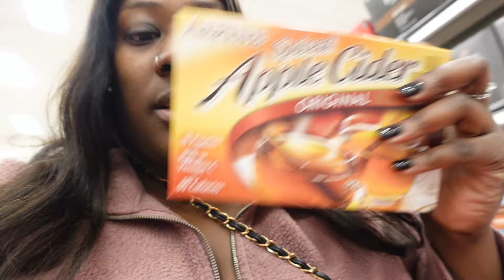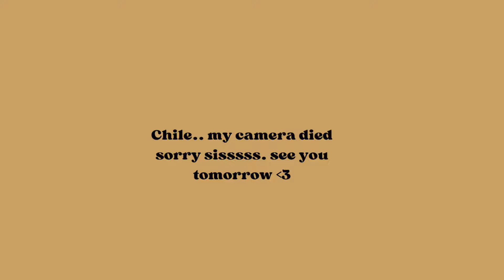VLOGTOBER:New nails•Finally got my tv mounted•Spiked apple cider•Cozy pjs & more